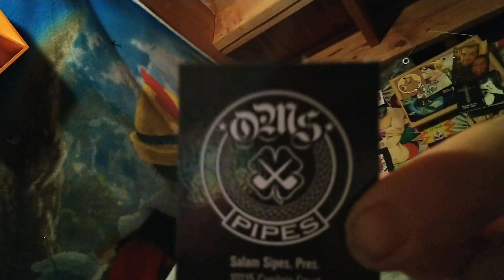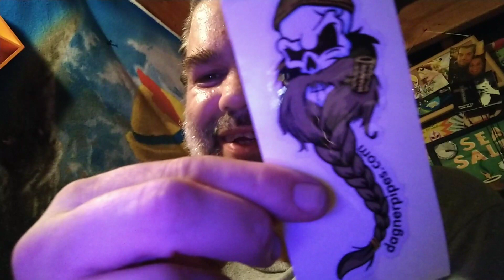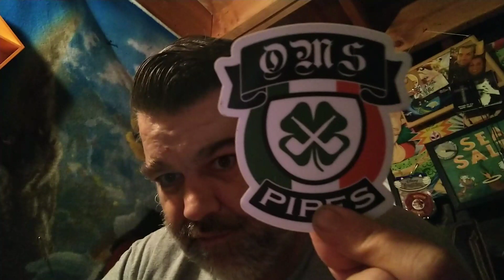Ole Berg Sticker Bomb! More thumbs down, please!